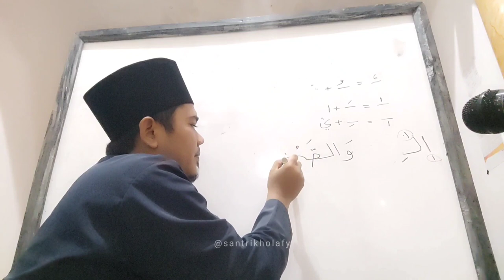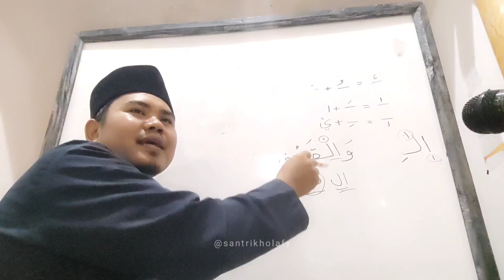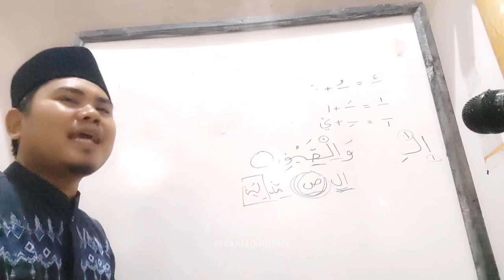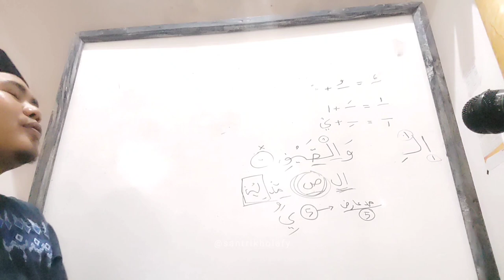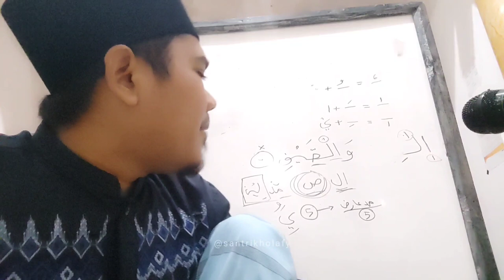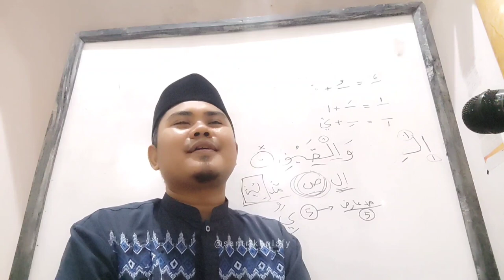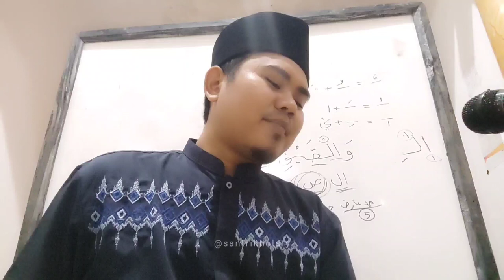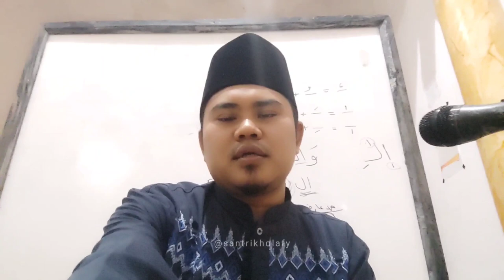Bahasan Tajwid Suroh Al Quraisy Ayat 2 Bag. 5 • MESJID DKM NURUL HUDA Cikamuning (09 Agustus 2023)